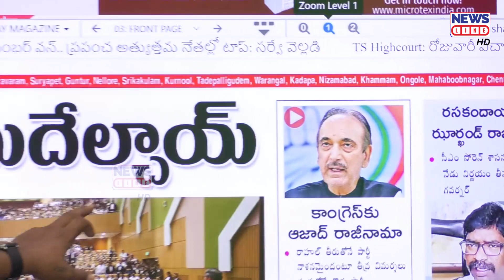బీజేపీలోకి గులాంనబీ ఆజాద్..? | Ghulam Nabi Azad to join BJP? | Journalist Shankar | News line HD